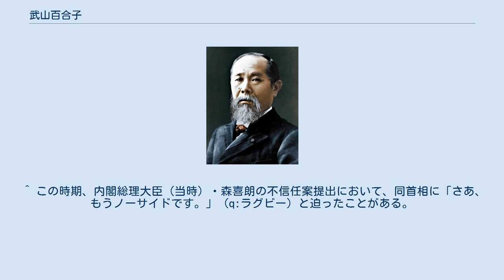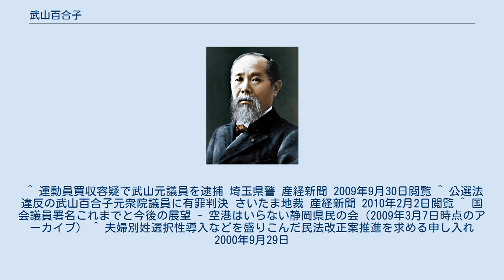武山百合子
武山 百合子（たけやま ゆりこ、旧姓:中田、1947年9月5日 - ）は、日本の政治家。
埼玉県春日部市出身。
 埼玉県立春日部女子高等学校、中央大学文学部卒。
同学事務職員を経て武山彰吾（現:東京都倫理法人会研修委員長）と結婚し、1973年渡米。
邦人子女塾講師、駐米邦人会職員等を務める。
 1992年に帰国、翌1993年に旧埼玉4区から日本新党公認で第40回衆議院議員総選挙に出馬し、初当選。
1994年12月、新進党結党に参加。
1996年の第41回衆議院議員総選挙では、当時の埼玉県知事・土屋義彦の次女土屋品子が無所属で立候補することを表明したため、新進党が土屋に配慮し、武山の地元埼玉13区への公認候補者擁立を見送ったことから小選挙区立候補はせず、比例北関東ブロックに立候補（名簿第6位）し再選（当選者は6位まで）。
衆議院環境委員会理事、国会等の移転に関する特別委員等を務める。
 1998年の新進党解党後は小沢一郎と行動を共にし、自由党に加わる。
衆議院厚生委員、自由党埼玉県連会長等歴任。
2000年の第42回衆議院議員総選挙では土屋品子が自由民主党公認候補として出馬したため対立候補として埼玉13区から自由党公認で出馬するも敗れ、比例復活当選。
衆議院文部科学委員会理事、衆議院憲法調査会、党広報委員長・党代議士会副会長など歴任。
 2003年、民主党に合流し、同年の第43回衆議院議員総選挙には民主党公認で埼玉13区から出馬。
父・土屋義彦のスキャンダルの渦中にあった土屋品子に約500票差まで肉迫したものの、再び惜敗し、比例復活当選。
衆議院青少年問題に関する特別委員長、沖縄及び北方問題に関する特別委員会理事、党中央代表選挙管理委員、党常任幹事など歴任。
 2005年の第44回衆議院議員総選挙では、小泉郵政改革ブームに埋没。
比例復活ならず落選した。
 2008年10月27日、無所属で立候補することを表明。
翌2009年8月30日執行の第45回衆議院議員総選挙では「自公政権打倒」「政権交代」などを掲げていたものの、無所属での立候補に加え、民主党に追い風が吹いたため苦戦を強いられ落選した。
この選挙において運動員4人に報酬を支払った公職選挙法違反で2010年2月2日に懲役1年6ヶ月、執行猶予5年の判決を受けた。
 ^ この時期、内閣総理大臣（当時）・森喜朗の不信任案提出において、同首相に「さあ、もうノーサイドです。」（q:ラグビー）と迫ったことがある。
 ^ 運動員買収容疑で武山元議員を逮捕 埼玉県警 産経新聞 2009年9月30日閲覧 ^ 公選法違反の武山百合子元衆院議員に有罪判決 さいたま地裁 産経新聞 2010年2月2日閲覧 ^ 国会議員署名これまでと今後の展望 - 空港はいらない静岡県民の会（2009年3月7日時点のアーカイブ） ^ 夫婦別姓選択性導入などを盛りこんだ民法改正案推進を求める申し入れ 2000年9月29日